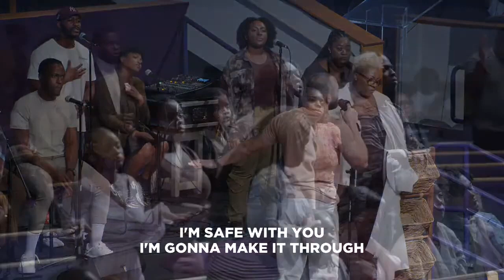Firm Foundation - Federation Praise Team (ft. Gabriel Velez)